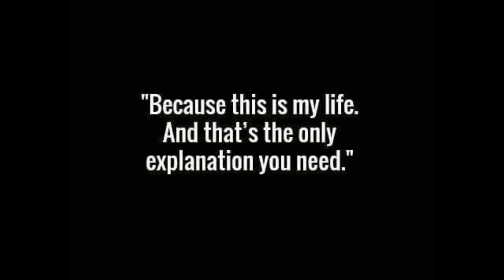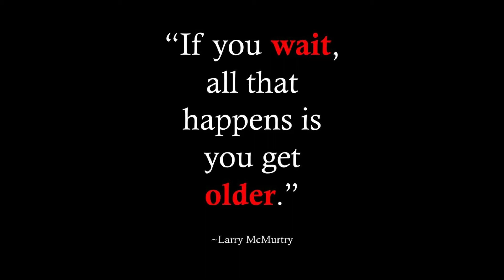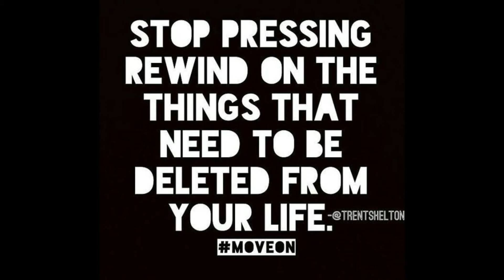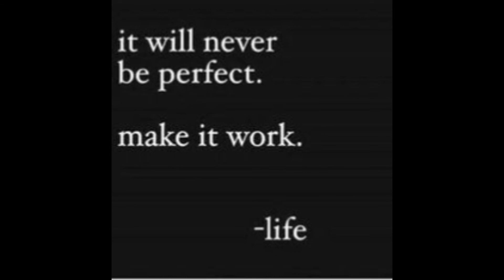Quotes - 4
Need a lift to your spirit and a calm to your soul? Part four of quotes to build you up.